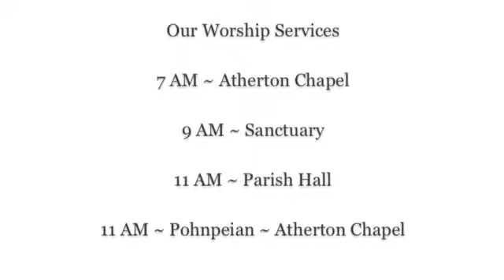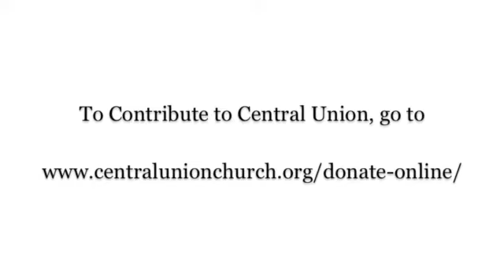The 'For All' God